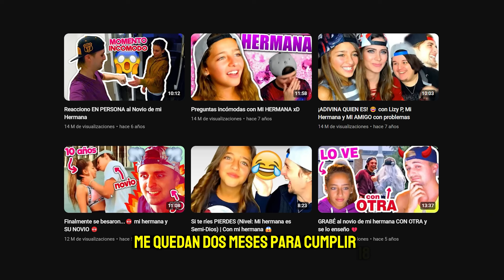ARIANN en el BATMOWLI #57 BULLYING, así gana 2.000€ en 13 SEGUNDOS, DALAS REVIEW, INFANCIA, TIKTOK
Marcas de tiempo:
00:00 Intro
02:24 ¿Quién es Ariann?
04:15 ¿Hace cuanto empezaste a ser viral?
06:18 ¿Qué te decían tus amigos en el colegio?
07:00 ¿Sufriste Bullying?
10:23 ¿Cómo funciona Eurovision?
14:26 ¿Qué es lo que le gustaría ser a los niños de tu generación?
19:10 ¿Alguna vez has estado frustrada por no tener views?
24:04 Sobre los videos de la hermana de 10 Años de Dalas
26:08 ¿Te ves viviendo en Andorra el dia de mañana?
26:33 Sobre Los videos virales con Dalas
28:11 ¿Te han hecho Bullying por ser la hermana de Dalas?
33:00 ¿Te preocupas por tu hermano?
34:54 ¿Cuál es el YouTuber que mas te gusta?
36:41 ¿Cuántas fotos te sacas para un post?
37:45 ¿Te gusta la Lasaña?
39:47 ¿Con que TikToker te gustaria grabar?
42:34 ¿Cuánto cobras por baile de TikTok?
44:16 Sobre el acento Canario
45:32 ¿Hay algún artista con el que te gustaría colaborar?
47:11 ¿Eres consciente de todo lo que estas consiguiendo?
48:39 ¿Cuál es tu sushi favorito?
49:39 El juego de las palabras
50:53 Despedida